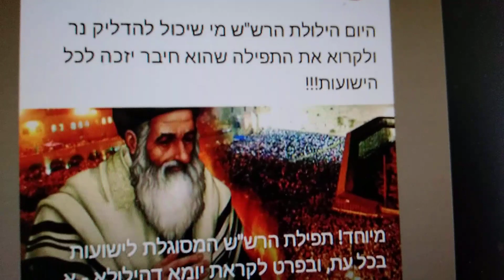ضريح الحاخام التساديك ربي أبراهام بيباس _مدينة تطوان/المغرب